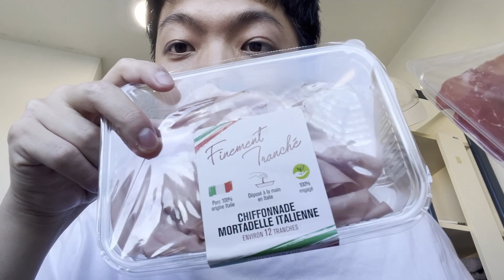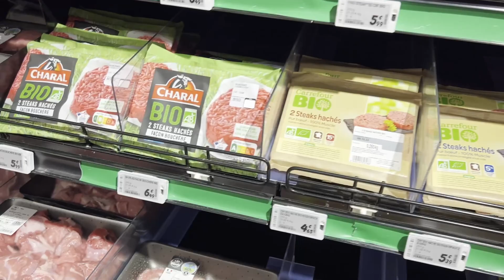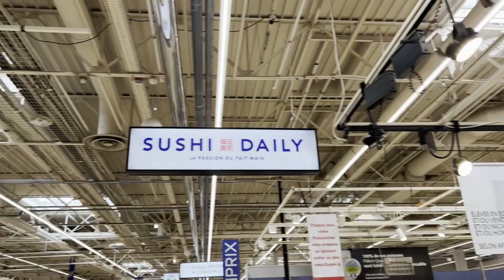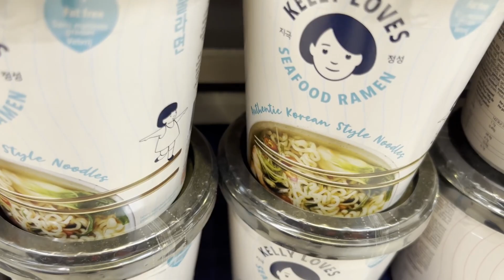【フランス留学】初授業の後、でかいスーパーで買い物してきた【蓮見ワイン】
今日はフランスに来て初めての授業1日目でした。
クラス分けされており、クラスは１５人ほど。留学生コースなので周りはフランス語が初めての人ばかり。
私は、メインはワイナリーに行くことなので学校は1月19日まで。案外少ないです。少しでも話せるように頑張ろうと思います。

「蓮見ワイン 」へようこそ！
ヨーロッパワイン専門商社ハスミワイン。愛と誇りに満ちたヨーロッパにおけるトップランクのワインを日本で独占輸入。人生を豊かに変える、ワインから世界が見える発信を継続中！！

ワインの世界への扉を開け、共に素晴らしいワイン体験を楽しみましょう。